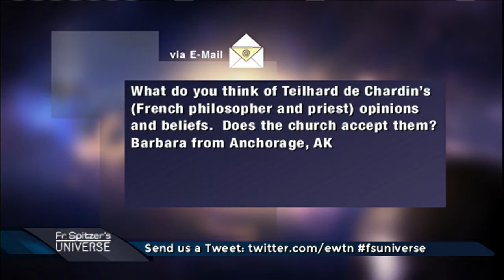Regarding Teilhard de Chardin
Regarding Teilhard de Chardin: What is the Catholic Church's stance regarding his varying theories and the Peking Man Controversy?